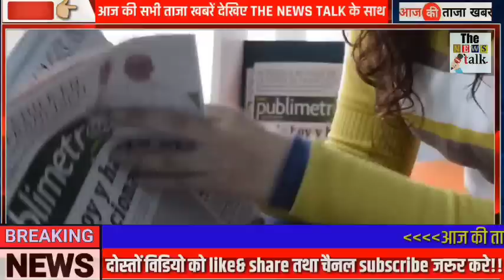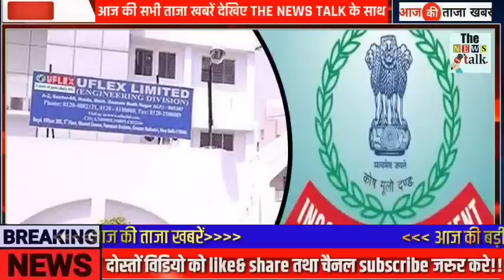आज 3 March 2023 की बेहद चौंकानेवाली खबर | Top 50 | Non Stop News | PM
Today Breaking News 3 March 2023 आज के मुख्य समाचार बड़ी खबरें भारत Omicron Variant Chunaav Elections 2023 Weather News | Election 2023 News In Hindi | Union Budget 2023 RRB NTPC Exam India Delhi PM Modi Speech | Chunaav 2023 News | Election 2023 Video News Hindi, Agniveer News Today News Indian Army Rajasthan election 2023,IPL Live 2023, bharat jodo yatra, election 2023 BageshwarDham
Today Breaking News 3 March 2023 आज के मुख्य समाचार बड़ी खबरें भारत plus variant Agnipath News Agniveer News Congress Rahul Gandhi Priyanka Gandhi in UP Weather News Mousam Samachar Baadh Barish, Bhari Barish Heavy Rain | Tej Barish | मौसम, PM Modi Modi Ram Mandir Mansoon Today_breaking_news Today Breaking News 3 March 2023 आज की बडी़ खबरें | देश के मुख्य समाचार | 3 मार्च 2023 taza khabre PM Modi Modi Ram Mandir News ! आज 3 मार्च 2023 के मुख्य समाचार, PM Modi news, Today Breaking News, Headlines Modi Ram Mandir Mansoon Today Breaking News ! आज 3 March 2023 के मुख्य समाचार, Agnipath News Agniveer News PM Modi news, GST, sbi, petrol, gas, Jio, 3 मार्च 2023 Nonstop News Modi Ram Mandir Mansoon Today Breaking News ! आज 3 मार्च 2023के मुख्य समाचार, PM Modi_news , GST, sbi, petrol, gas, Jio Today Breaking News ! आज 3 मार्च 2023 के मुख्य समाचार, PM Modi news, GST, sbi, petrol, gas, Jio Modi Ram Mandir Mansoon Today_Breaking_News 3_March_2023 मुख्य_समाचार Agnipath News Agniveer News
About This Video - Title : Today Breaking News 2 March 2023 Agnipath News Agniveer News आज के मुख्य समाचार बड़ी खबरें - Topic Cover :